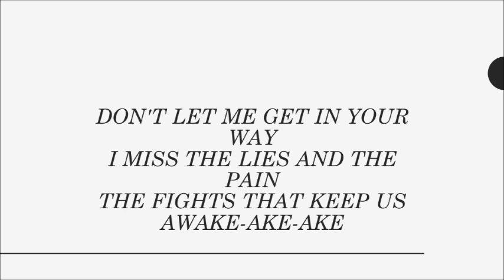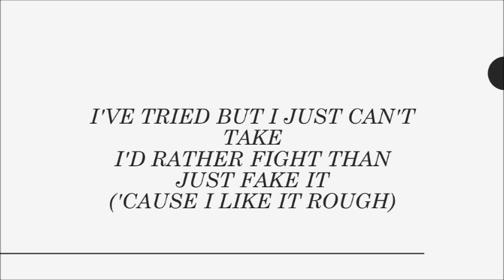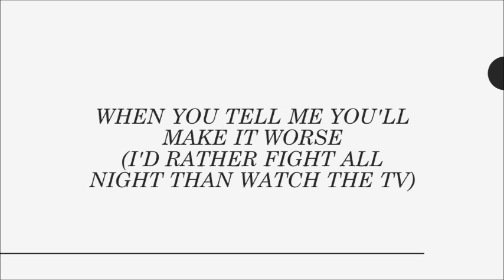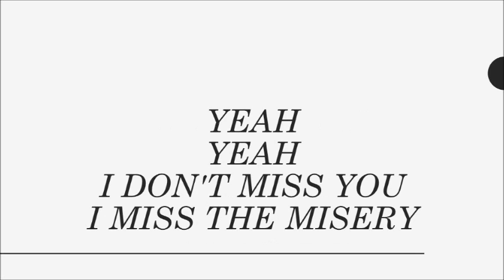Halestorm | I Miss The Misery (Lyrics)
Created on Friday, Nov. 4, 2016

*I love the way that it hurts (Stupid autocorrect)